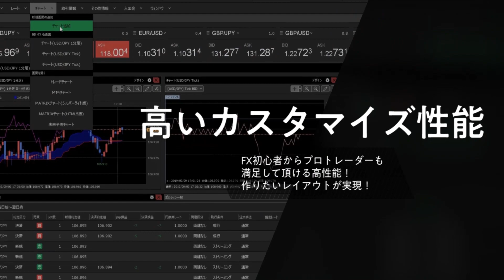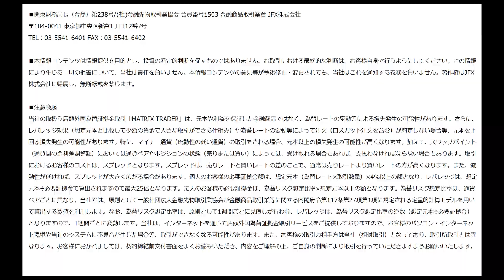JFX小林芳彦のモーニングショット【20200907】